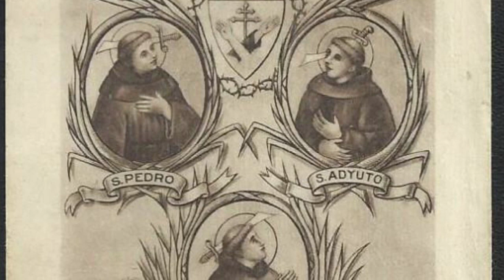Protomártires Franciscanos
Reflexión en los 800 años del martirio de San Berardo y Compañeros